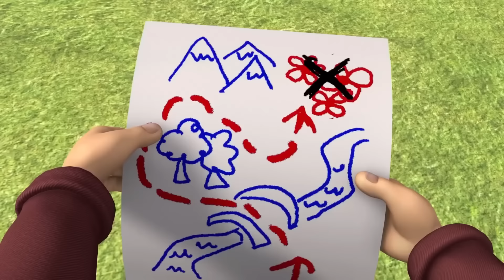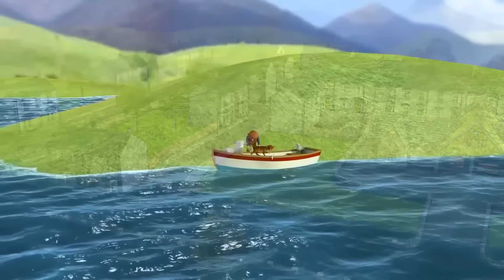Steele Is About To Fall! 😱 Get Me Down! | Fireman Sam Official | Cartoons for Children